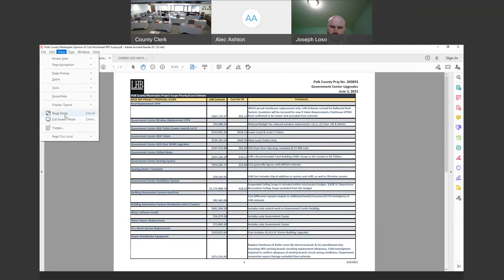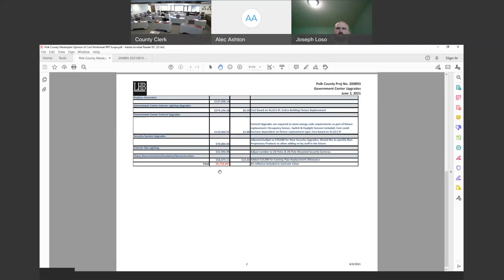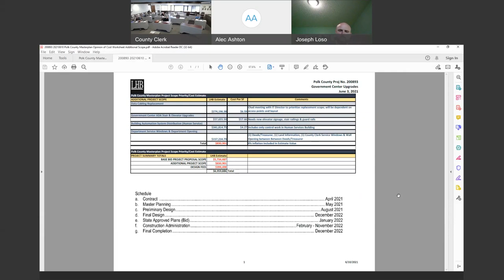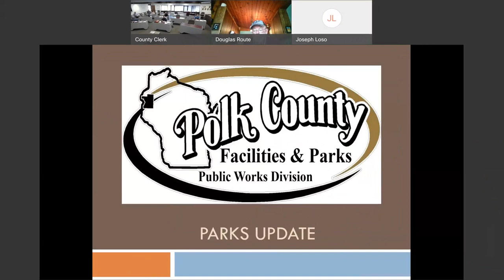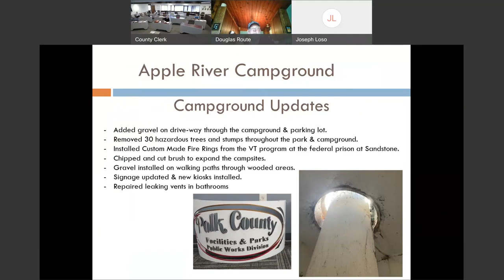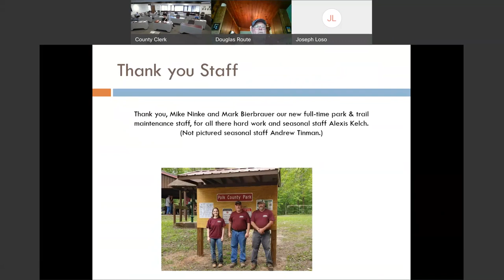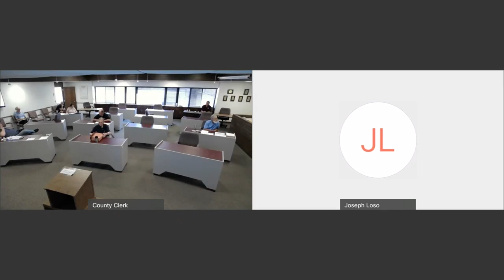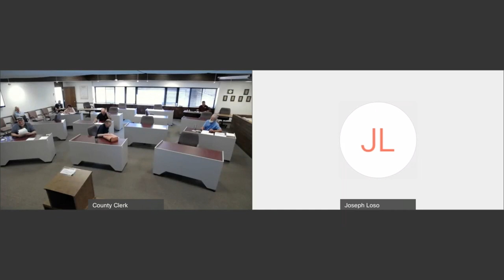General Government Committee Meeting: 6-10-2021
Polk County Wisconsin General Government Committee Meeting held on June 10, 2021